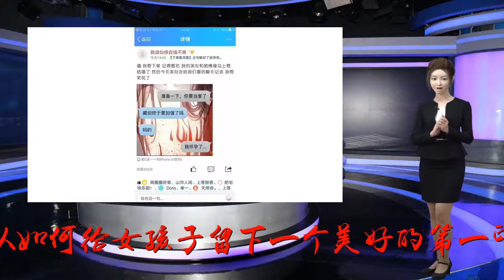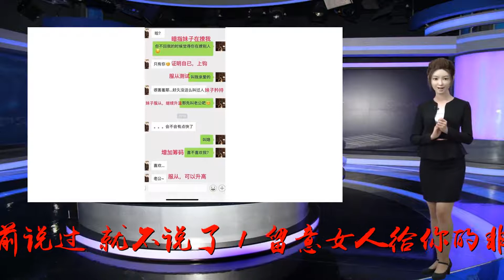如何让一个女生喜欢上主动找你聊天呢？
谢谢！现在有许多兄弟们还在单身，总是抱怨追女孩真的太难了。真的难吗？其实只要你掌握一些正确的聊天技巧，正确的吸引技巧，让一个你喜欢的女孩喜欢上你，是非常简单的。那么怎么样的聊天才能够顺利的进入女孩子的内心，让她越聊越和想你聊呢？当然了，这些都是建立在女孩子对你的第一印象不差的情况下的，如果女孩对你的第一印象不好，那你后面的工作，基本就是事倍功半了。所以如何给女孩子留下一个美好的第一印象，就自己领悟了，之前说过，就不说了。1、留意女人给你的非言语提醒。假如你站得离她很近，语言时唾沫星横飞，或是让她在其他方面感应不自在，她会给你表示，要留意这些提醒。2、在众多的聊天技巧当中，幽默无疑是最好的聊天技巧之一了。所以有时候我们和女孩聊天的时候可以去和她开一些天马行空的玩笑，最简单的方式就是把她当成一个小女孩，不要讲道理，不要太理性，因为女孩子基本上都是较为感性的，这样的聊天方式才是最好玩，最容易调动女生情绪的，也是容易产生互动的，但是也要注意，切勿把低俗当幽默。3、记着这条规语：“诙谐但不滑稽。”女人会被让她们高兴的汉子吸收。不要只想着说最搞笑的笑话，要多花花心机向她们展示最使人镇静最有兴趣的事物。4、保持正常联系你如果想要通过聊天吸引她，让她对你产生感觉，那么你必须要和她保持正常的联系，许多兄弟因为女人一次对你的拒绝就放弃了，这样是非常不对的，因为这样你就失去了所有的机会。一开始我们要和女孩保持正常的联系，不要过分的向他去谈论感情的事情，有很大机会让她和你进一步发展的。其实之前也说过了，表白是吹响胜利的号角，不是发起进攻的冲锋号，而且为什么自古表白多白表，因为你没掌握好度。通过聊天，去增强她对你的好感，时机一到，她自然会向你暗示。5、挑逗她。要让对话变得暗昧风趣，最简单的办法就是跟女士们调调情。追念一下现在在校园操场上是如何和女生玩的。事先吸收女生的办法现在在约会时也完整合用。